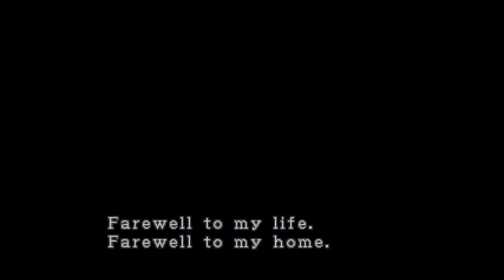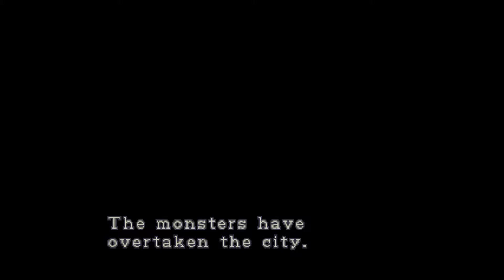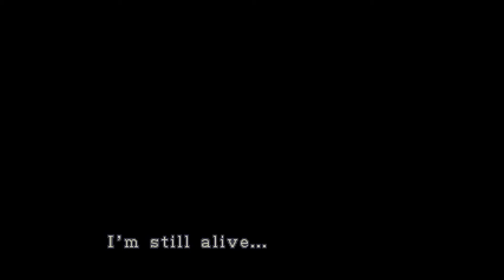Прохождение Resident Evil 3: Nemesis Часть 1 (1080р)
Resident Evil 3: Nemesis Часть 1